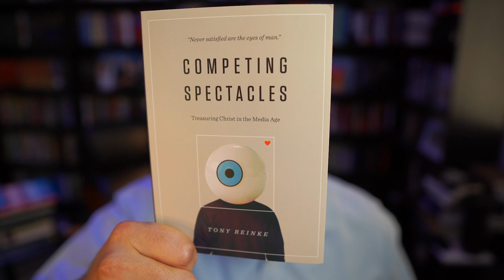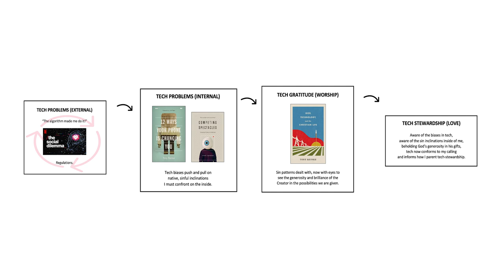Becoming a Technology Steward (In Four Stages)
How do we wisely steward the technologies God has given us? Tony Reinke explains why for many Christians this answer is only found at the end of a process.